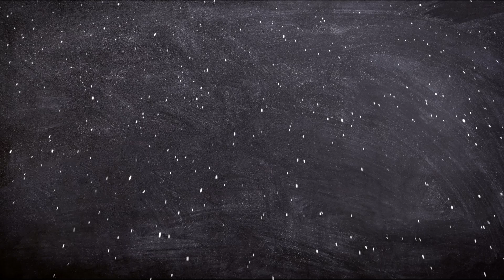BIOGRAFIA DE INDIANA JONES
En el video de hoy de Biografías de ficción, tenemos la biografía de Indiana Jones.